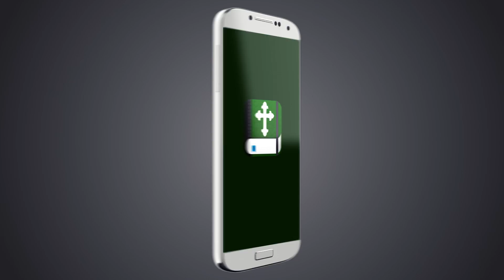Pentecostal Bible Study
Read our Pentecostal Bible, free on your phone
The Pentecostal Bible, the sole authority for faith and practice